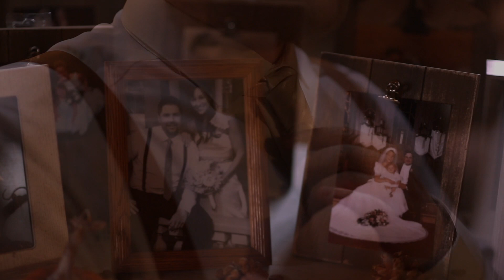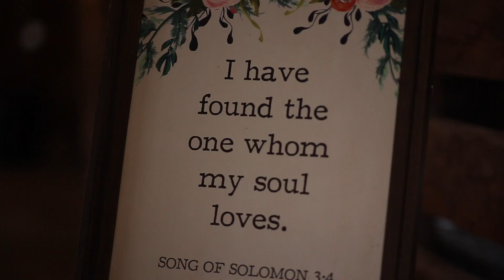Brooks Wedding Highlights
Here are the highlights from Jacob & Savannah's beautiful wedding from last fall.